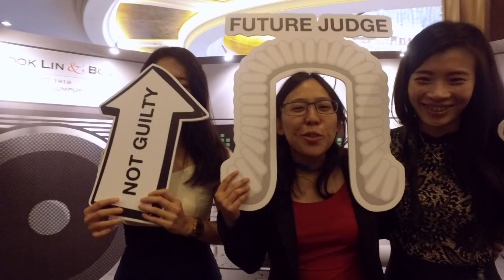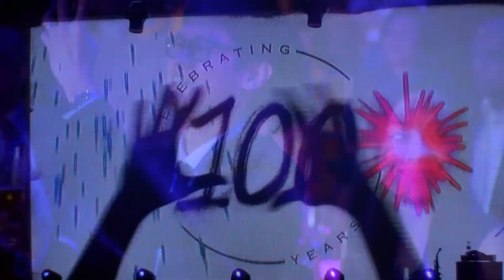Shook Lin & Bok Turns 100 - SKINNYFATKIDS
It was an opportunity and our honor for SKINNYFATKIDS to be involved in the planning of our client, Shook Lin & Bok.

It was a majestic night filled with colors, joy and pride, celebrating not only the company's longevity, but also the clients, friends and family that have contributed to their continued success.